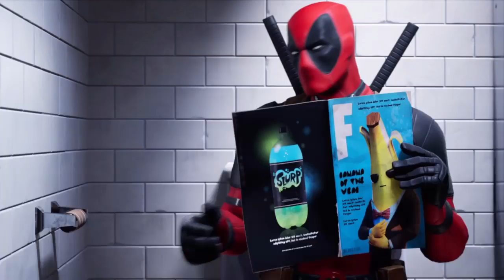Fortnite Deadpools Intro